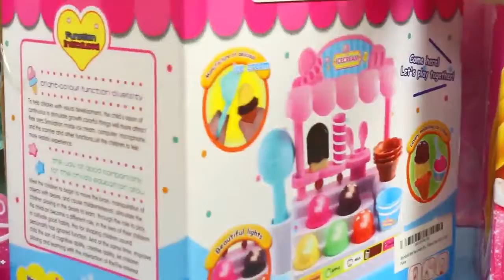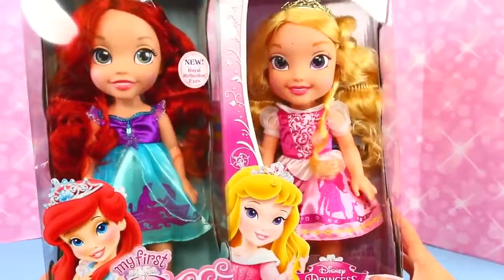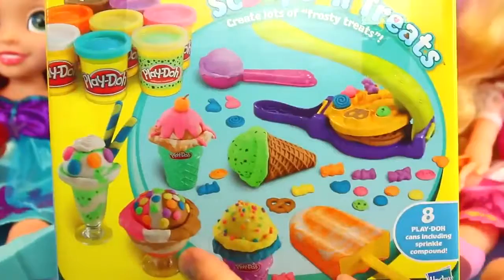ICE CREAM MESS!!! Disney Princess Dolls Eat Play Doh Popsicles & Cones at Food Cart Ariel & Aurora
❤ Product Info ❤
This video features the Disney Princess Toddler Dolls & Ice Cream cart playset

❤ Video Links from Annotation ❤

New Play Kitchen! Lalaloopsy Magic Kitchen 2016 Fun Baby Potty Doll Lala Loopsy Grow Cake & Pancakes

❤ More Food Toy Videos ❤